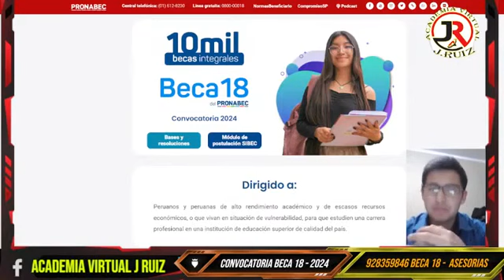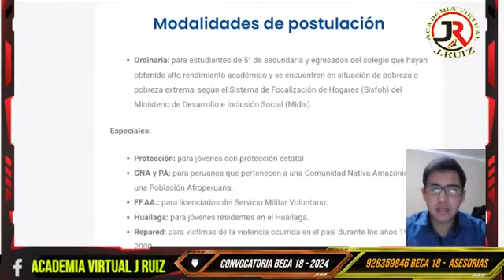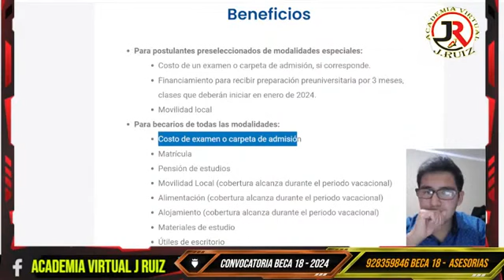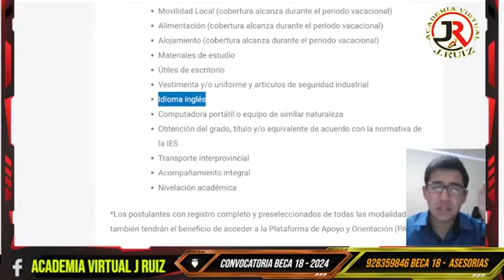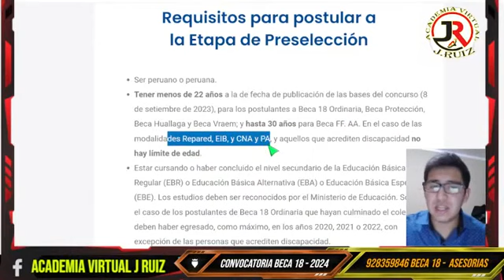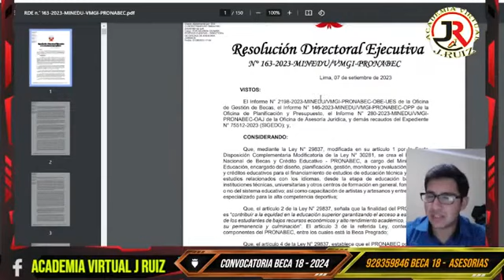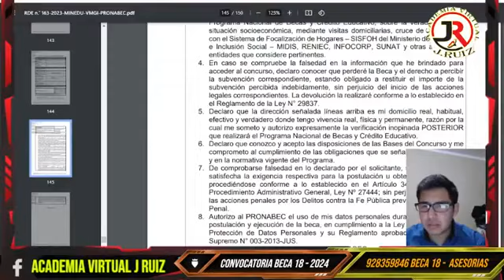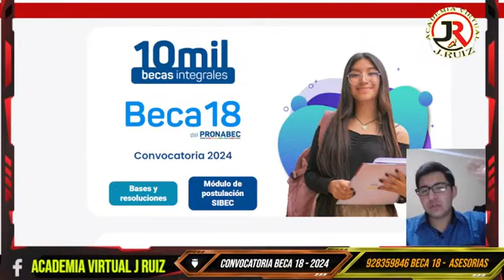BECA 18-2024: PREGUNTAS Y RESPUESTAS PRONABEC 2024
• EXAMEN BECA 18 2023 ALGEBRA SISTEMA D...

BECA 18 TOP 5 MEJORES UNIVERSIDADES 2023 PRONABEC ANÁLISIS PARA GANAR BECA 18 2023 (PRONÓSTICO).

Beca 18 Aritmetica Universidades Privadas y Nacionales Resolucion examen  UNH 2023
📌LISTA DE MEJORES UNIVERSIDADES⌚
✅ Universidad Nacional de Ingeniería Lima
✅ Universidad Peruana Cayetano Heredia
✅ Universidad de Lima
✅ Universidad Nacional Agraria La Molina
✅ Universidad Peruana de Ciencias Aplicadas
✅ Universidad Científica del Sur
✅ Universidad del Pacífico Perú
✅ Universidad Nacional de San Agustín de Arequipa
✅ Universidad San Ignacio de Loyola
✅ Universidad de Piura
✅ Universidad Nacional del Altiplano